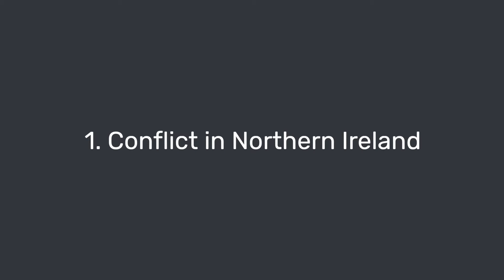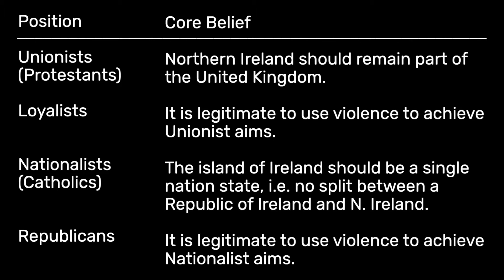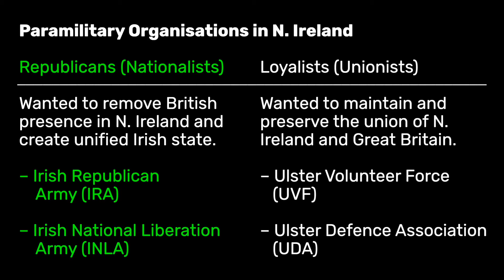Conflict in Northern Ireland, 1921-74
In this lecture,  Dr Catherine McGlynn (University of Huddersfield) explores the background to the conflict in Northern Ireland, focusing in particular on the meaning of some of the key terms (e.g. unionist, loyalist, nationalist, etc.) and looking more closely at the history of Northern Ireland between the opening of the first Northern Irish Parliament in 1921 up to the collapse of the Sunningdale Agreement in 1974.

This lecture is part of a larger course on the Politics of Northern Ireland, 1921-Present.